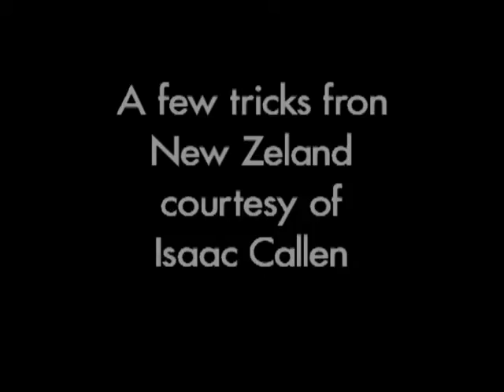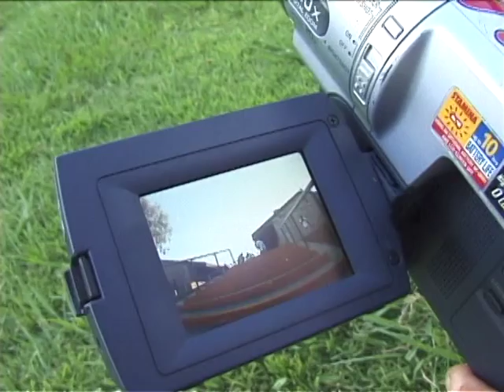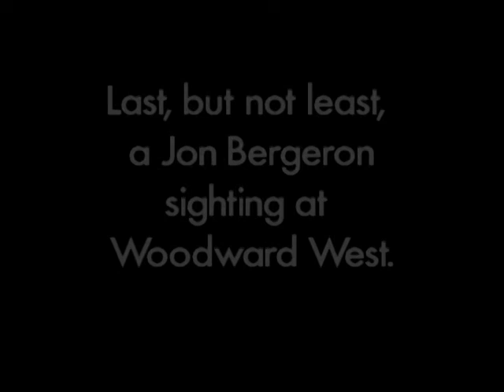Hype - Montage 4 ft.Jeff Stockwell and many more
All media belongs to the owner of this video.